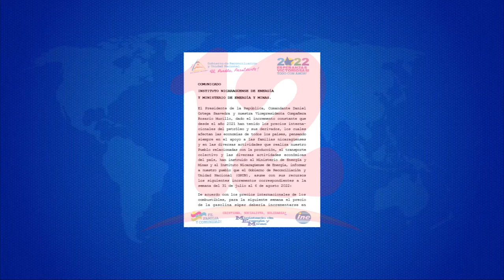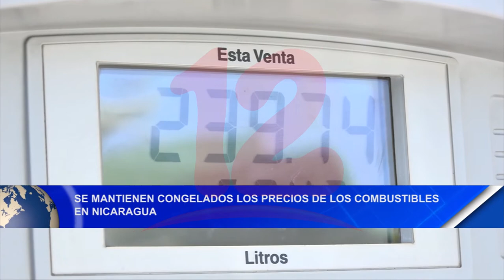Gas butano y combustibles se mantienen congelados por una semana más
Noticias12Nicaragua A través del INE, el Gobierno de Nicaragua anunció nuevamente el congelamiento en el precio de los combustibles y el gas butano.